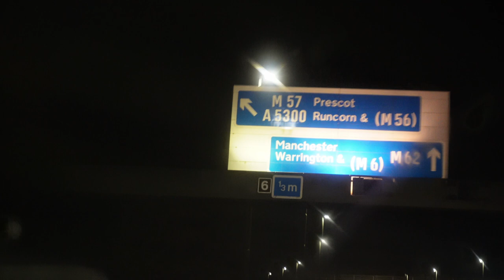RASHFORD CAN'T STOP SCORING!!! | Manchester United vs Bournemouth | Match Day Vlog | Premier League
In this video, I attend Manchester United's Premier League clash with AFC Bournemouth in an important game for our top 4 hopes!!